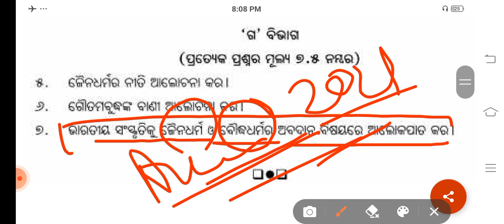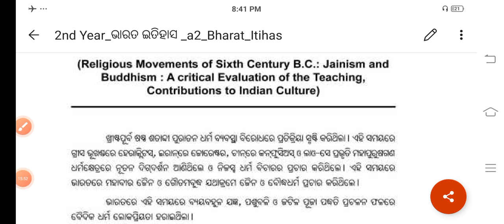ଖ୍ରୀଷ୍ଟପୂର୍ବ ଷଷ୍ଠ ଶତାବ୍ଦୀର ଧର୍ମ ସଂସ୍କାର ଆନ୍ଦୋଳନ:Buddhism [Part-1]//+2_2nd Yr History in Odia